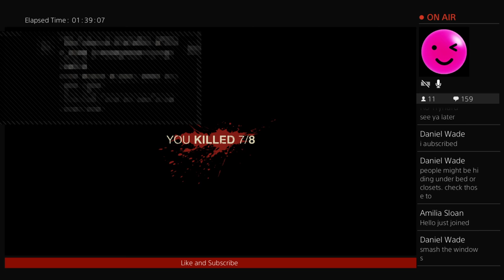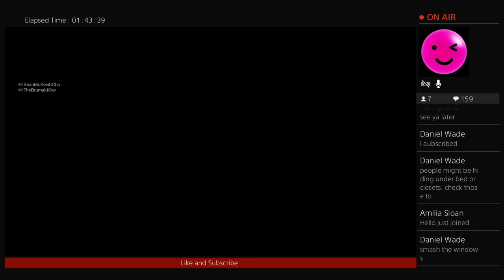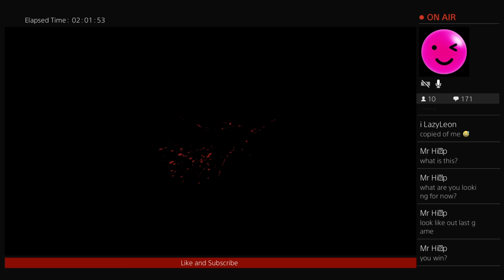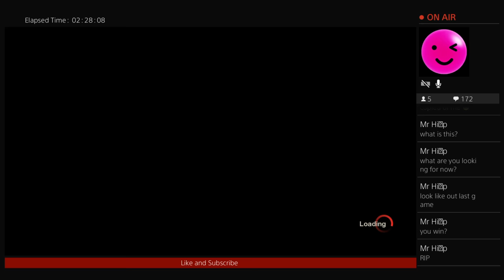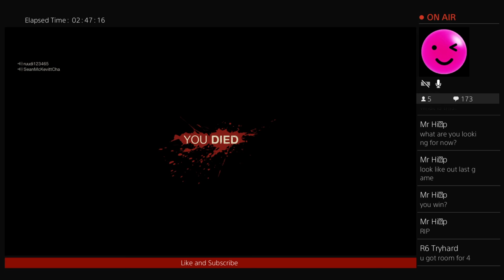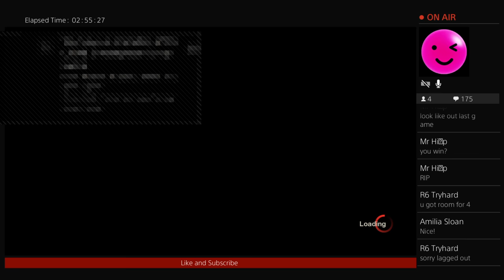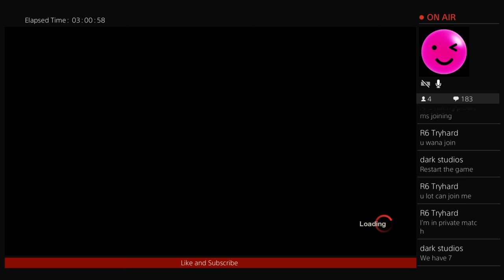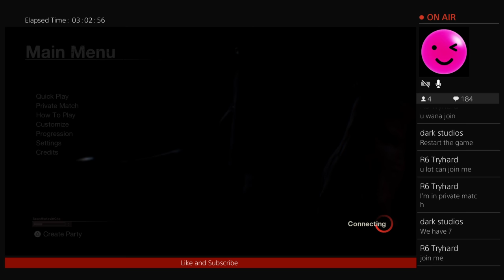Friday The 13th Gameplay!!!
Add my PS4: SeanMcKevittCha
From Dublin/Ireland